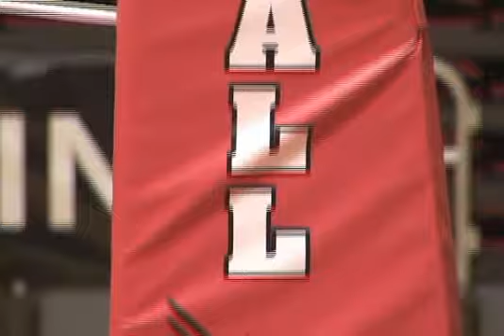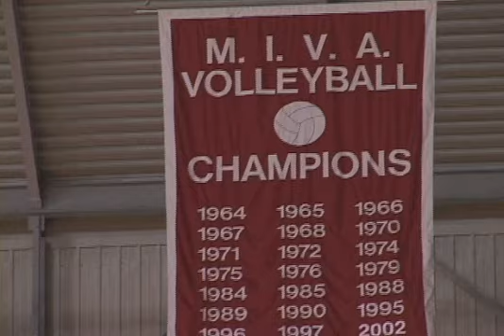Ball State Sports Link: Lee Meyer (Volleyball)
By Eric Peat & Matt Houston | Ball State Sports Link

MUNCIE, Ind.    As classes near a close and finals begin at Ball State University over the next two weeks, many students find their time focused on papers, projects and studying.

For Ball State student-athlete Lee Meyer, this trend is certainly no different.

However, as a student in BSUs nationally-recognized architecture program and the leading attacker on the Cardinals 13th-ranked mens volleyball team, Meyers daily commitment to academics and volleyball are unlike any other student.  The 6-foot-7 junior from Cincinnati averages four hours of sleep each night.

I took it as a personal challenge, Meyer said.  I knew in my heart architecture was the perfect melting of art and mathematics, which were my two strong points in high school.   A lot of students tend to pride themselves on the lack of sleep they get.  Its probably about four hours a night for me.

Meyer enters the 2010 Midwest Intercollegiate Volleyball Association Tournament with a team-best 263 kills.

I see Lee as someone who really gets it, BSU head coach Joel Walton said.  He has his priorities in place.  Lee is here for academics and volleyball is kind of the extra benefit or the added bonus, and I am ok with that.  Hes going to benefit in life because of this experience.

The Cardinals host IPFW at 7:30 p.m Saturday in Worthen Arena.  Three wins in the tournament will advance Ball State into the NCAA Tournament for a 16th time in school history.

About Ball State Sports Link:
Ball State Sports Link is an immersive learning experience. The program allows students to write, shoot, produce and host a variety of sports programs.

The program is the first in the nation where students are totally immersed in sports and electronic media.